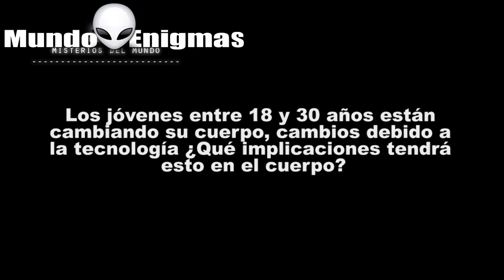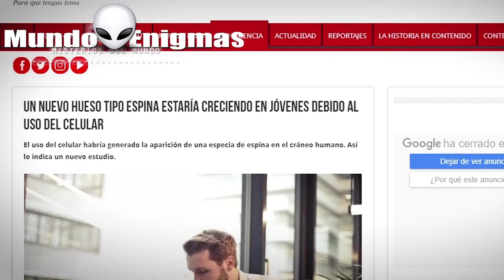Científicos descubren que los humanos estamos desarrollando un cuerno en el cráneo!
📲Clic a la campanilla de Notificaciones de

Asegúrese de hacer clic en el icono de campana junto al botón de suscripción y marque la casilla de notificaciones para este canal. ¿Tienes una noticia para compartir? o un Avistamiento OVNI?